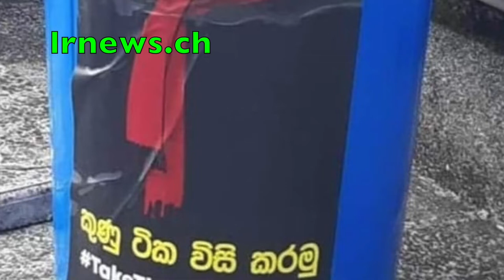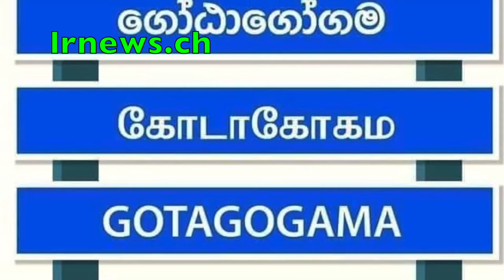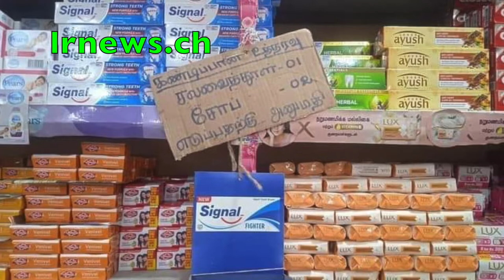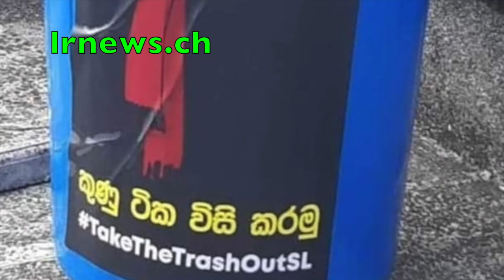මරාගේ නුගේගොඩ මැයි රැලියට ගිය බේබදු සැමියාගේ කකුල්දෙකම බිරිද කඩයි.................